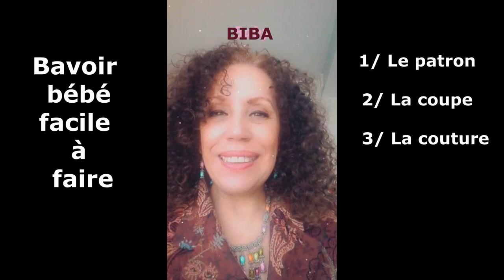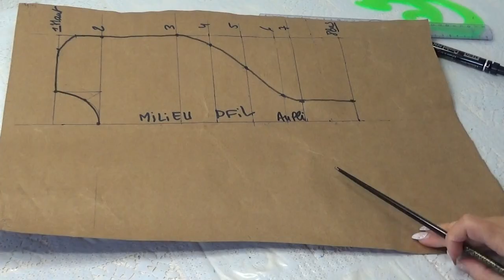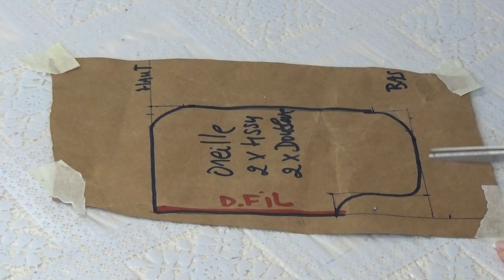DIY # 155 Bavoir forme éléphant . Patron ,coupe et couture . Facile et rapide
Protégez les vêtements de votre bébé lors de ses repas avec un amusant  bavoir ! Apprenez à faire le patron ,la coupe et la réalisation en couture .
Suivez pas à pas ce tutoriel et vous verrez qu' il y' a vraiment rien de compliqué.
Ce bavoir est à la portée de tous et spécialement aux débutants.
Lancez -vous et vous verrez. Bonne réalisation à tous .

Protect your baby’s clothes during meals with a fun bib! Learn how to make the pattern, cut and sew.
Follow this tutorial step by step and you will see that there is really nothing complicated.
This bib is within everyone’s reach and especially for beginners.
Go ahead and see. Good achievement at all .